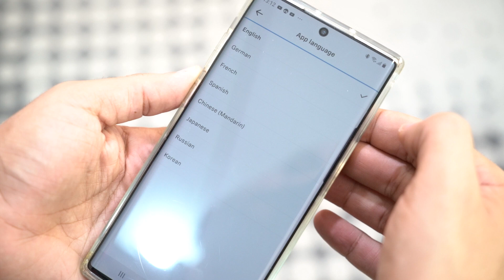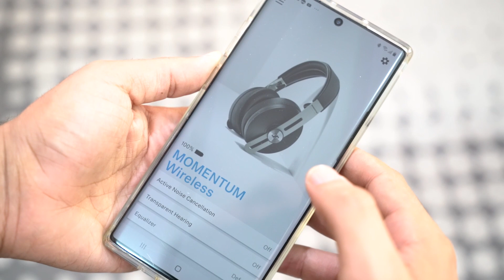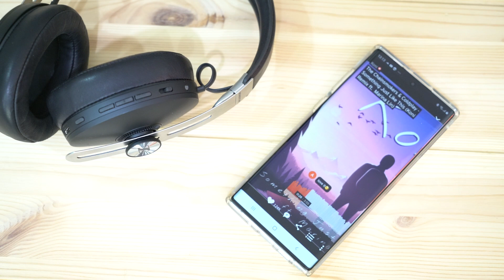مراجعة لسماعة الرأس اللاسلكية Sennheiser Momentum 3:الأفضل أصبح أفضل!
في هذا الفيديو نقدم لكم مراجعة لسماعة الرأس اللاسلكية من فئة سماعات على الأذن Sennheiser Momentum 3 .إذا عجبك الفيديو لاتنسى تضغط على زرّ اللايك والأشتراك في القناة ونشر الفيديو وكل الشكر لكم.

سعر السماعة  400 دولار أمريكي

تقديم: